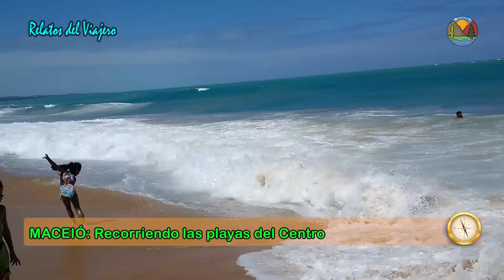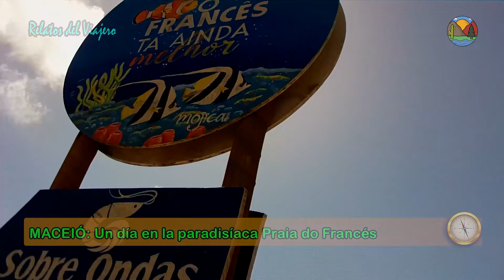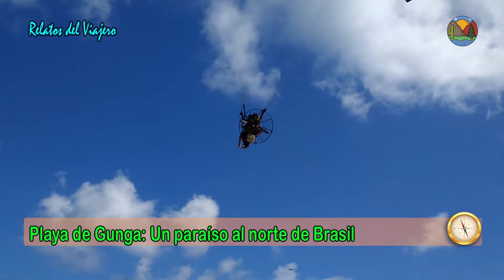3 PLAYAS PARADISÍACAS EN EL CARIBE BRASILERO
Relatos del Viajero arribó a Brasil y recorrió las playas de su caribe en el norte del país para disfrutar de sus playas y mar con aguas templadas, así como también las falesias, encadenamientos montañosos cerca del mar con su variedad de colores.